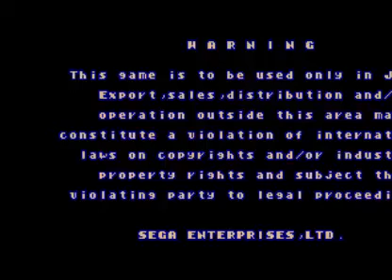Game of the day 2007 Segasonic The Hedgehog (セガソニック・ザ・ヘッジホッグ) Sega 1992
Sega 1992